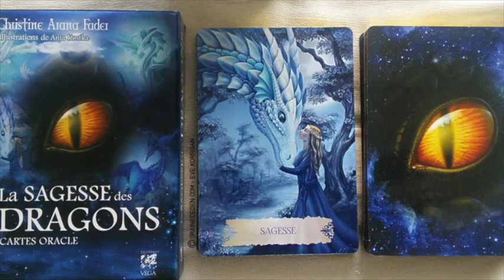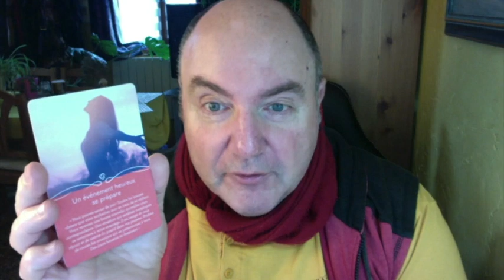Horoscope Gémeaux Semaine du 16 Janvier 2023: Observez et attendez le bon moment.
Oracle Esprit Animal  - Oracle au Quotidien -  Oracle Rêve du Chaman - Oracle Coup de Coeur - Oracle  du Sacré Cœur -  Réponses Angéliques.

Merci à Youtube Music  pour le titre : Fives Pockets de Watermarket